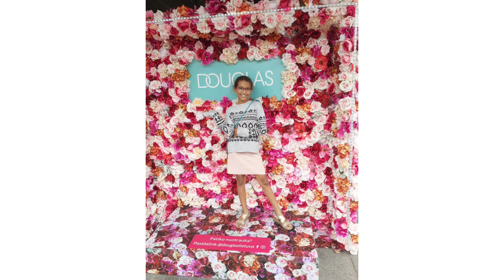Visit of vilnius Lithuania 2020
Holidays family visit